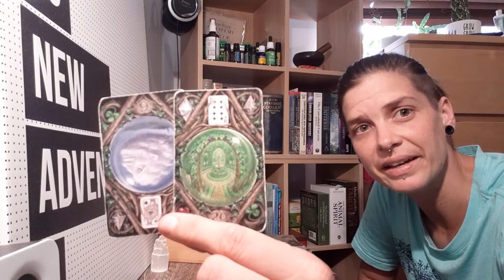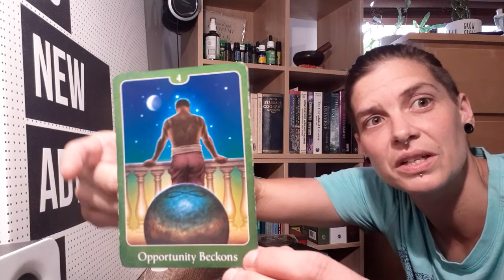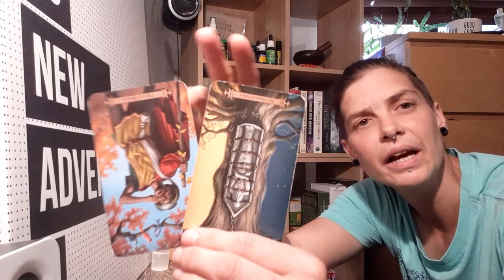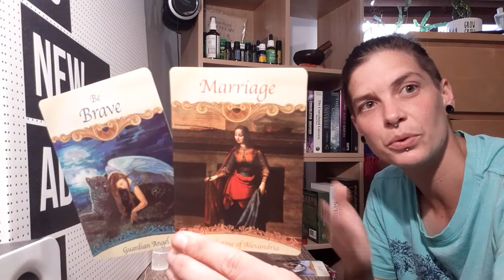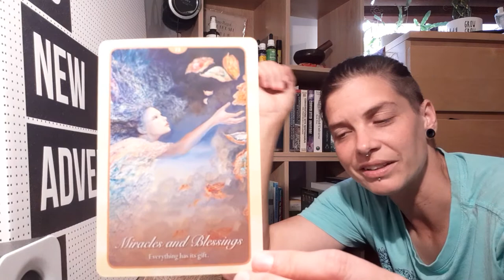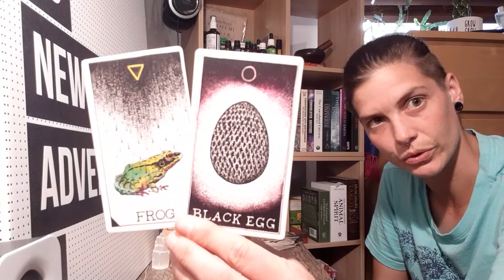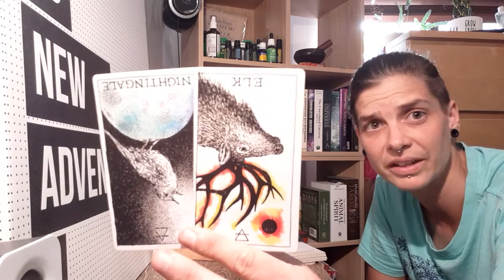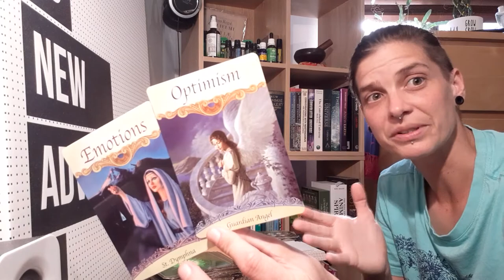Capricorn Monthly: A realisation, info incoming, self power, the truth!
General Information:
These readings are general. The messages may or may not apply to you. Please use your own discernment. Always make your own choices and remember nothing is ever set in stone - Free will applies. You have the power to create your life and this responsibility always rests with you. Always do what is right for yourself and your personal situation. Please always consult your doctor (GP) or your personal healthcare professional before making any decisions that may impact your health.

Decks:
The Wild Unknown Animal Spirit - Kim Krans
Psychic Tarot of the Heart - John Holland
Saints and Angels - Doreen Virtue

(Please type 'Donation' for donation - Every bit helps and is greatly appreciated. Thank you. 🙏)

About Me:
I don't like to label myself as anything but apparently I had to find an identity for this lifetime 😅
So yeah, I've called myself a Spirit Channel.

Messages can come through to me from Spirit Guides, the Deceased, Higher Self and the Angelic Realm. When I read cards, I channel, I use knowledge, symbology, empathy and a Psychometry mix.

I feel it, I say it how it is.
I swear, I love and Australia is my home.👍

Much love to you, and may you enjoy the journey. xo